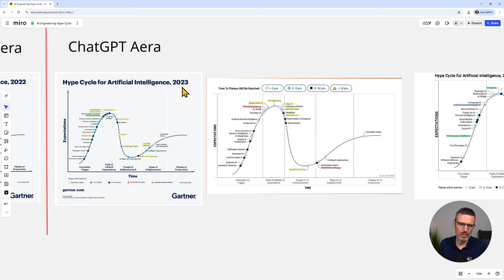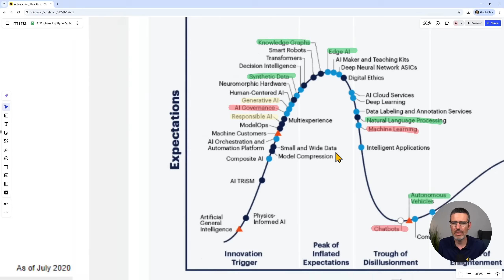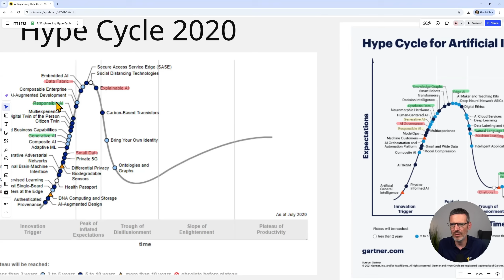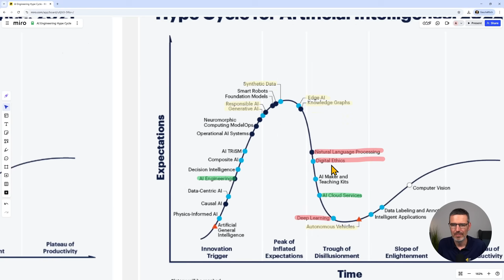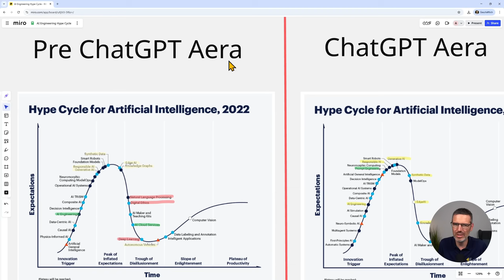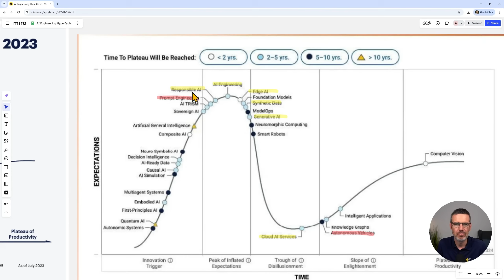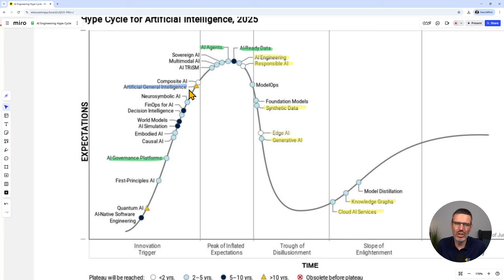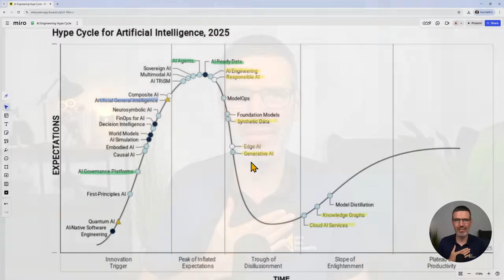The AI Agent Hype: Six Years of AI Hype Cycle Analyzed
Everybody’s talking about AI agents, MCP, GenAI... but is it all just hype? 🤯
In this video, I dive deep into Gartner’s Hype Cycles from 2020 to 2025. And trust me, it’s super interesting to see what trends really evolved and which ones just disappeared without a trace.